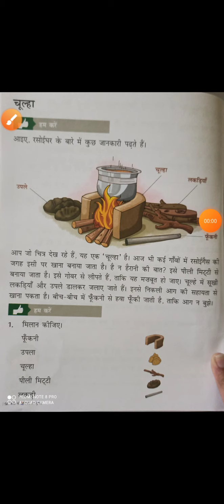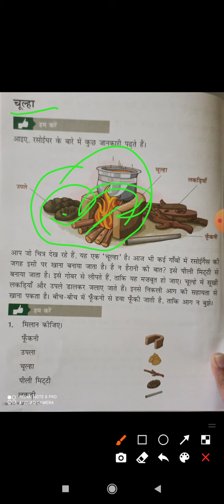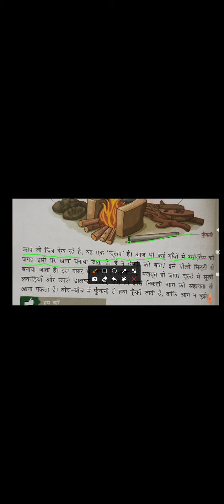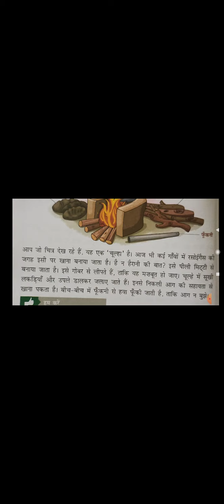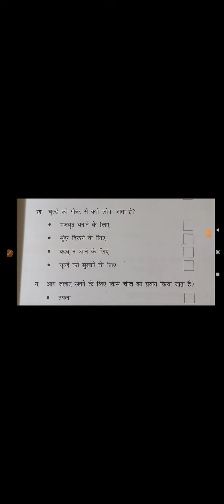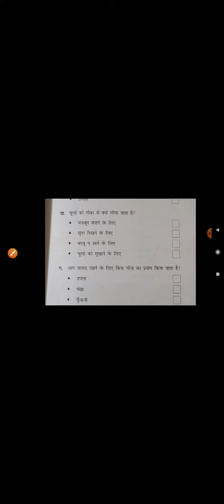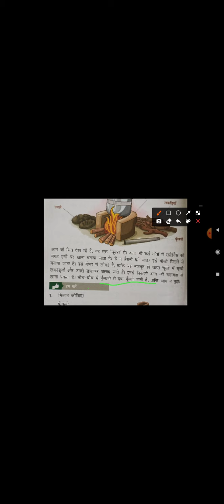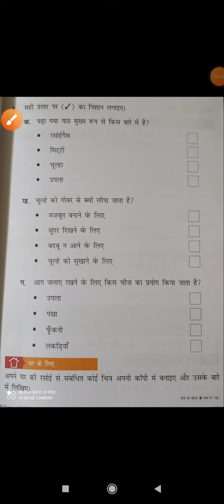हिंदी – पाठ – चूल्हा, पेज no 14, 15, कक्षा 2, (2021–22)